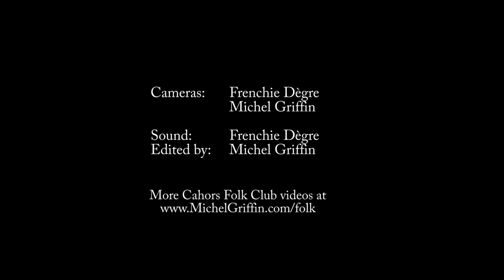Babette - Chez Laurette [Michel Delpech]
Ably assisted by the Cahors Folk Club audience, Babette gives a spirited performance of this much-loved Chanson Française.

Aidée par le public du Folk Club de Cahors, Babette interprète avec élan cette Chanson Française  bien-aimée.